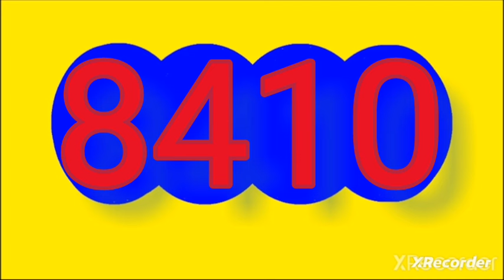26 de enero de 2024